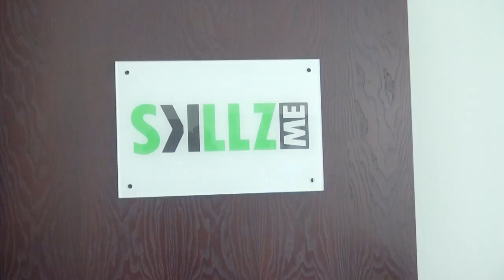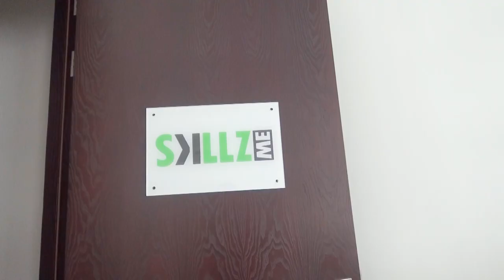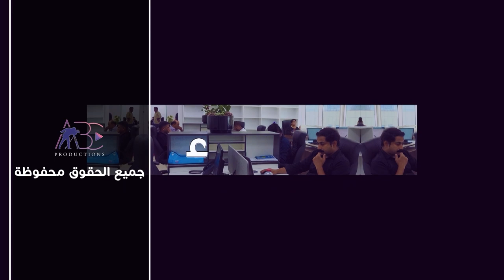Mr Dieter Hovorka Chief Technology Officer